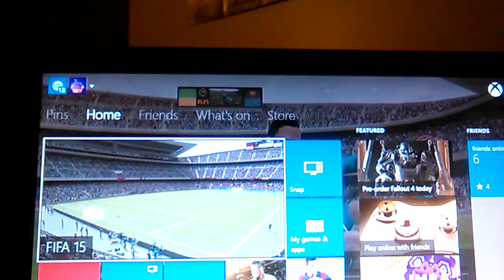First video ever